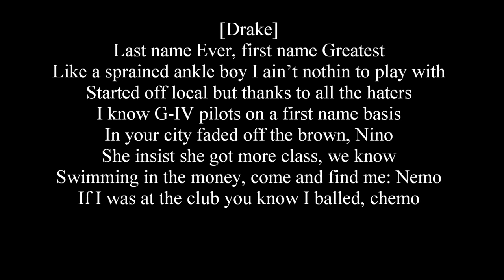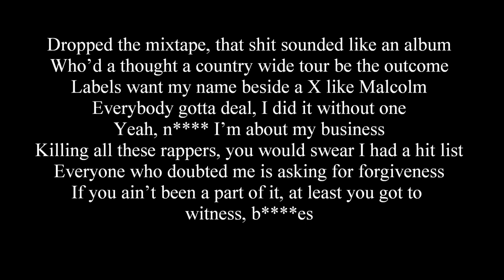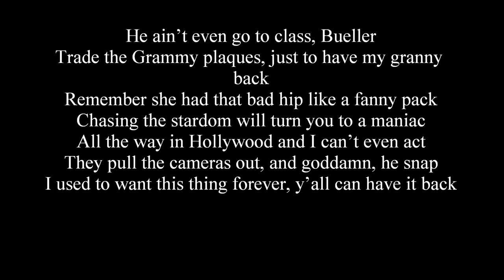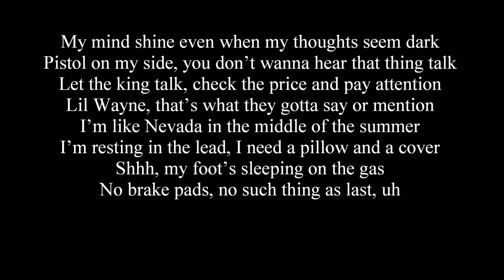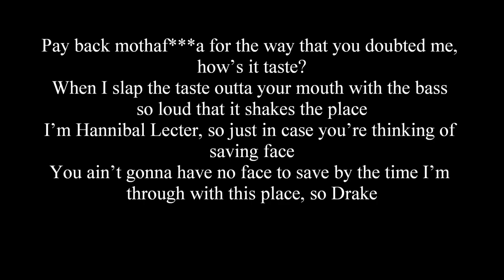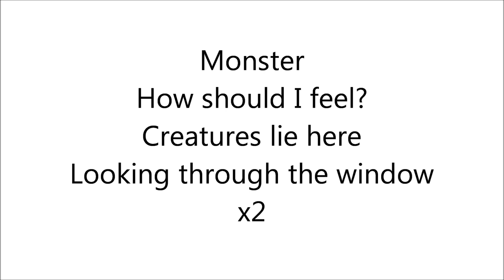Creatures Lie Here (Monsters) Lyircs ~ Lil Wayne, Kanye West, Drake, Eminem